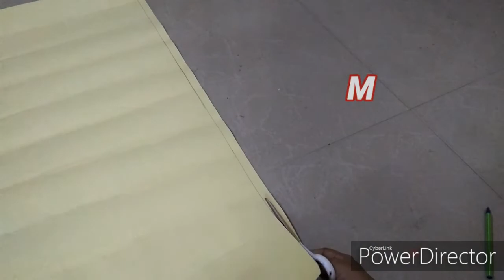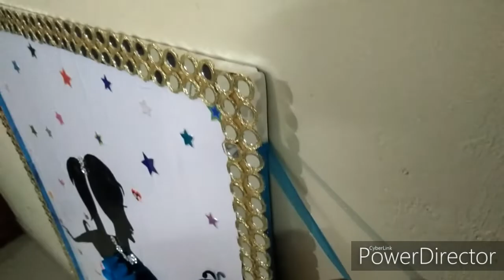DIY Room Decor Ideas#Making Girl With Flower Dress#Wall Decor with Flower#Flower Girl#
Hai guys👋👋😘😊welcome back. 😊😊

This DIY is very pretty and cute. In this video, iam making a girl with flower dress with colour papers. It is very easy and inexpensive DIY.. This add your room into a fairy room...

Aandiya Channel